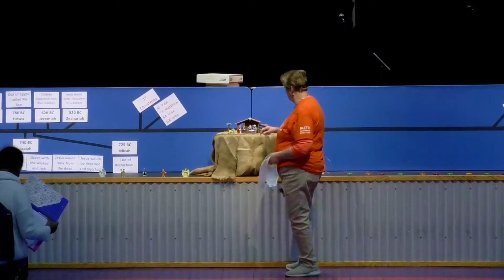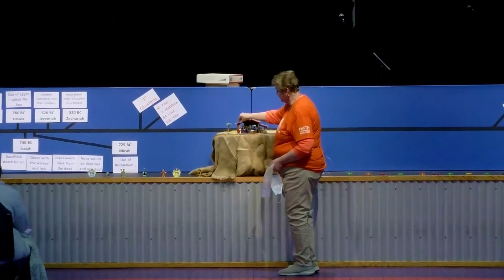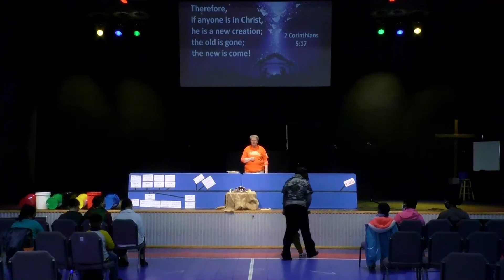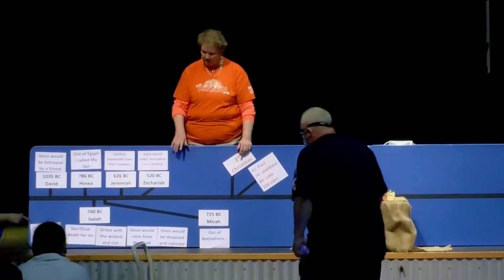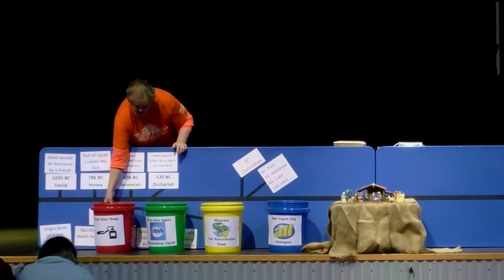KidzTown Live! Service (12/30/20)